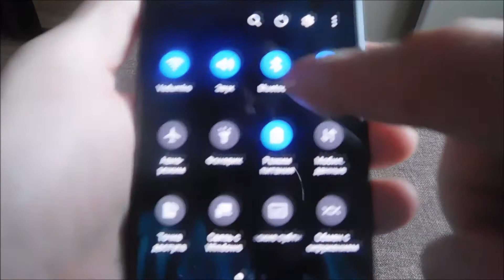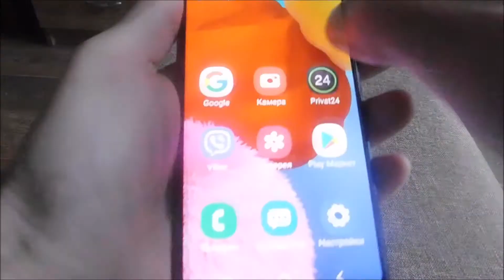Как включить сопряжение блютуз на самсунг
Вы можете включить режим сопряжения блютуз на самсунг а50, j7, s8, а30, а31, а51, а10, а40  и другими с телевизором, ноутбуком, айфоном, наушниками и другой гарнитурой.